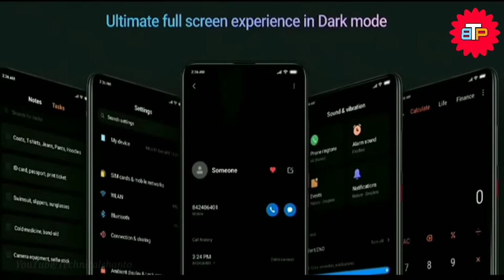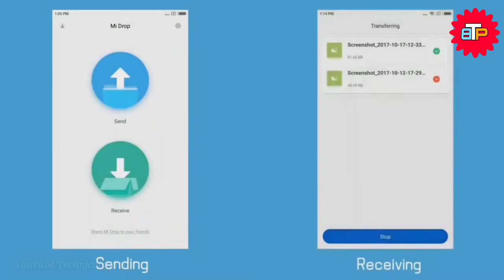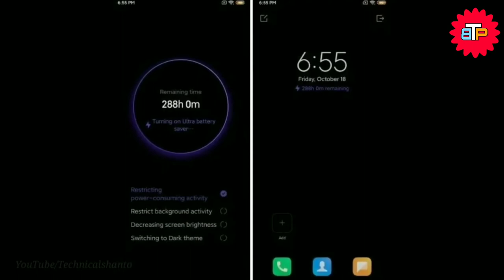Miui 12 update bangla||miui 12 trailer||What new features and look in miui 12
✍Video Details- এই ভিডিওতে আমি আজকে আপনাদেরকে Miui 12 আপডেট নিয়ে বলবো miui 12 এ কি কি ফিচার আছে এবং এই আপডেট কবে আসবে ইন্ডিয়াতে সেই নিয়ে বলবো

🔍Searchable Tags :-
1)miui 12 বাংলা
2)miui 12 official features
3)miui 12 trailer
4)miui 12 hindi update
5)miui12 update features
6)miui 12 update
7)miui11
8)miui 11
9)Redmi miui 12
10)Xiomi miui12
11)miui 12 leaked
12)miui 12 telegu
13)miui 12 beta

___THANK YOU___